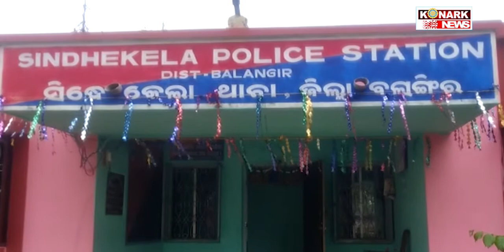ଯୌତୁକ ପାଇଁ ପ୍ରେମିକାର ଜୀବନ ନେଲା ଯବାନ ପ୍ରେମିକ